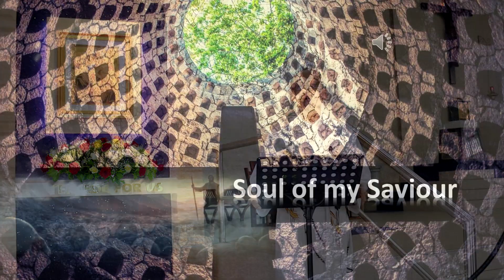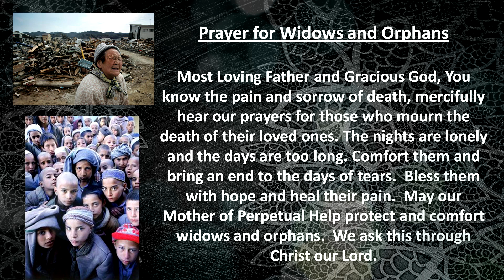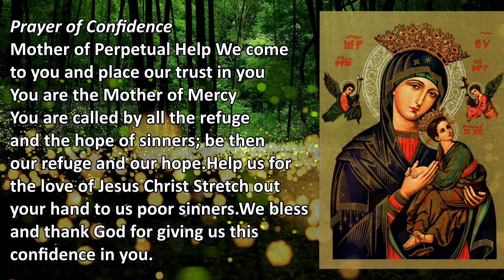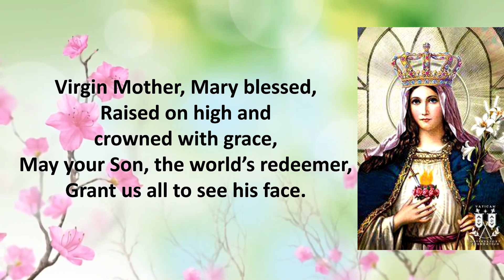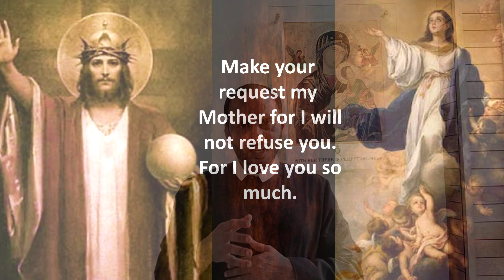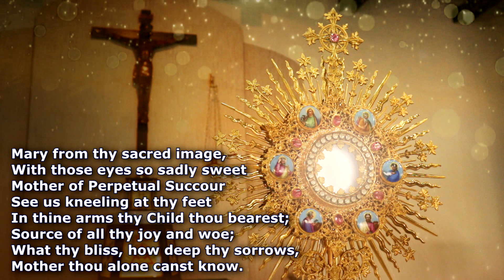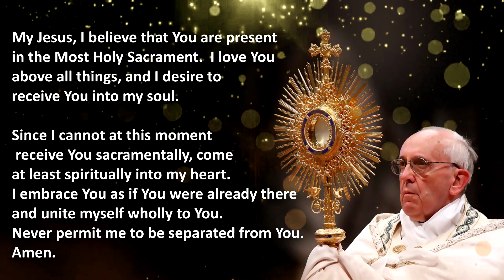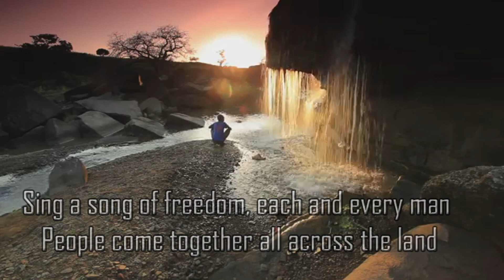#18 Novena Devotion To Our Mother of Perpetual Help -Webcast @ 9.00 a.m on Saturday,29th August 2020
During this special period, we are bringing you Novena Devotion @ Home - Special online Novena Devotion from OMPH PARISH. Join us as we pray together in honor of Our Mother of Perpetual Help. Novena Devotion to Our Mother of Perpetual Help -
Premieres Every Saturday,9.00 am

Asst. Parish Priest :- Rev. Fr. Philip Lai, C.Ss.R.

Reflection By:- Fr. Elangovan C.Ss.R - Redemptorist Missionary, India.

Producer :- Rev. Fr. Patrick Massang, C.Ss.R
Novena Edited By : Mr. L. Victor Arulandu
Songs Edited By Sr. Maria Dipal RGS
Brian Jude D'Silva

31400 Ipoh, Malaysia.